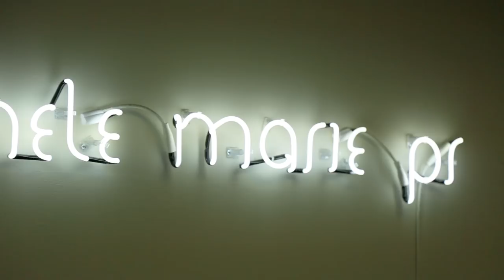Quince Sorpresa para Sarah Silva | My Dream Quinceañera con Dosogas EP 1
Meet the Dosogas team! Sebastian Urdiales is planning a surprise quinceañera for his best friend, Sarah Silva, with the help of the Dosogas Team. The first thing they have to check off their list is to find Sarah a quince dress.

→ Credits ←

Created By: Autumn deVitry
Producer/Director: Kevin Stalker
Producer: Jackie Merry
Line Producer: Andrew Oliver
Associate Producer: Anais Bergues

Director of Photography: Kevin Castro
Camera Operator: Armir Camangian
Camera Operator: Ben Hecht
Sound Mixer: Chase Yeremian

Editor: Ali Gould
Assistant Editor: Jose 'Taco' Cruz

→ follow AwesomenessTV! ←

→ follow AwesomenessTV! ←